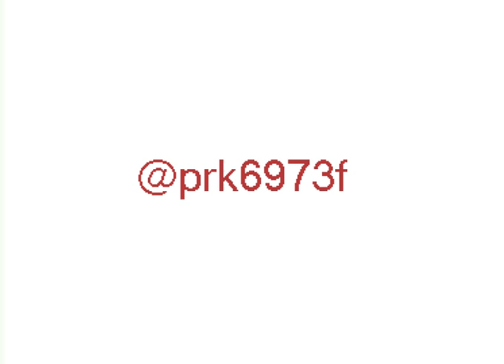Tentang Mulmedlab (Motion Graphic)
[Tugas Besar Study Group Advance]

Peminatan : Animasi

Asset and Animated by:
- R.M. Yuda Pradana K

Line : @prk6739f